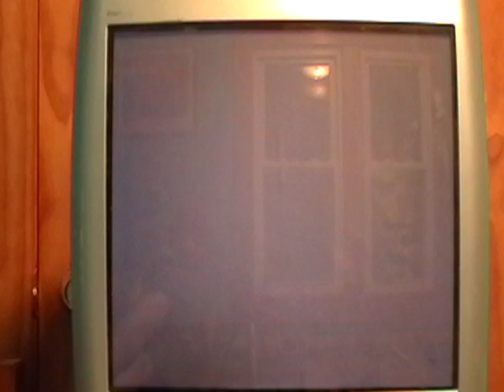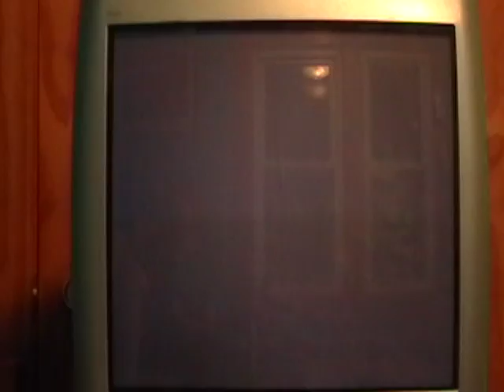Lets Play Kingdom Hearts 2 FM+ Part 101-Titan Cup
Everything is better with 3 wishes especialy beating the crap outta stuff.